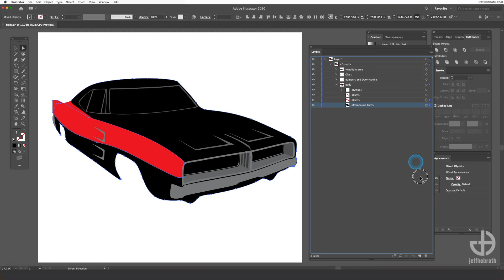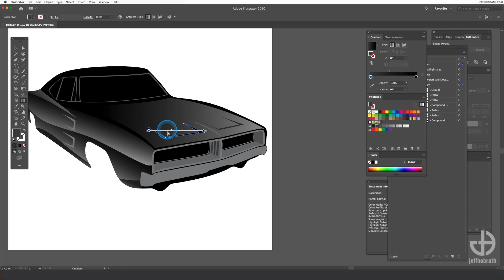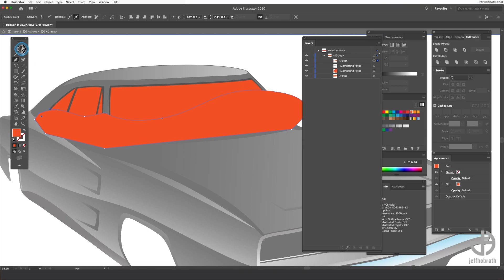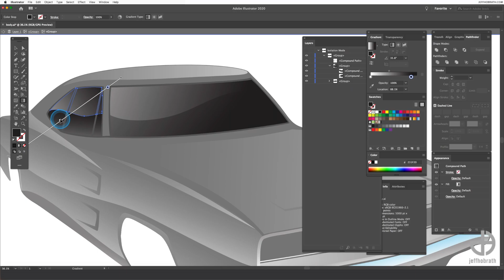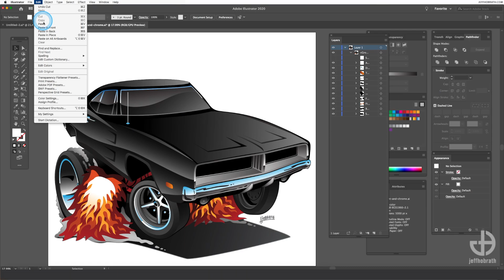Illustrating Shine Part 1 - Glossy Paint & Glass - in Adobe Illustrator | Jeff Hobrath Art Studio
Here's a video of how I like to illustrate shiny high gloss paint and glass in Adobe Illustrator. I created this vector illustration using Adobe Illustrator CC 2020 (Version 24.0.3). Thanks for visiting my channel!
Let's get social:
Jeff Hobrath
Chief, USN (Ret)
Adobe Certified Expert